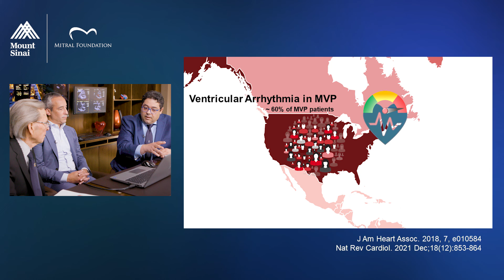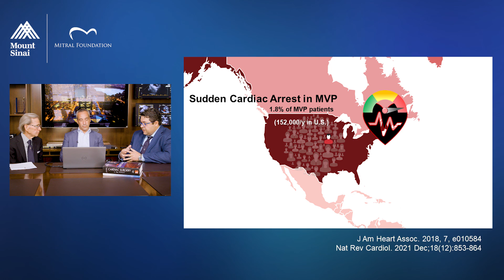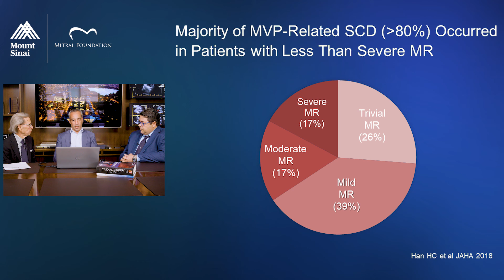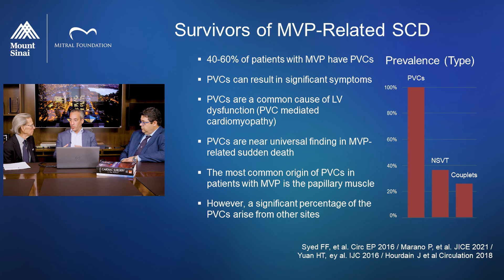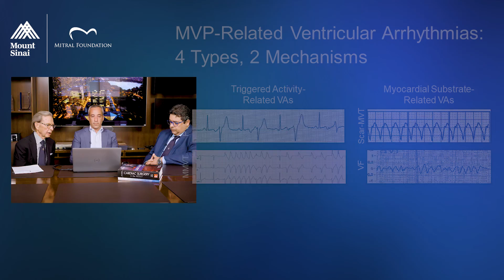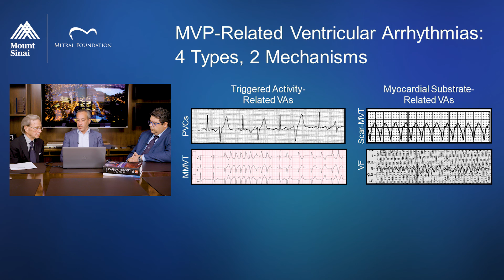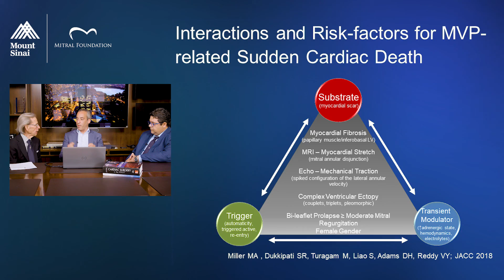Risk Factors for Sudden Cardiac Death from Arrhythmic Mitral Valve Prolapse (Part 1)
Arrhythmic mitral valve prolapse has been identified as a potential cause of sudden cardiac death among some patients with primary mitral regurgitation. What are critical indications and possible mechanisms? In this discussion, we review:
● Why patients with mild to moderate mitral regurgitation are at higher risk than those with severe regurgitation.
● Why patients with bileaflet prolapse are at increased risk over those with isolated posterior leaflet mitral valve prolapse.
● Why the complexity of Premature Ventricular Contractions (PVC), rather than the number of PVCs, matters most in assessing risk in patients suffering mitral valve prolapse
● How changes in the structure of the ventricular myocardium are extremely important in identifying patients at risk for sudden cardiac death.

Marc Miller, MD
Associate Professor of Cardiology

Dimos Pandis, MD
Assistant Professor, Associate Director for Clinical Research & Education
Department of Cardiovascular Surgery

Randolph P. Martin, MD
Clinical Professor, Department of Cardiovascular Surgery